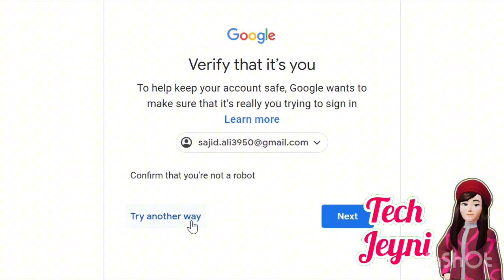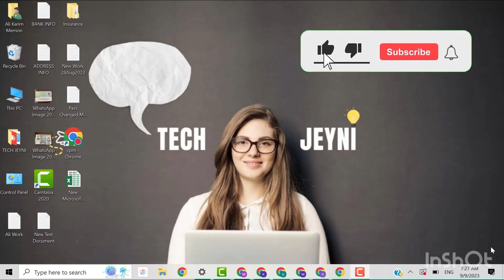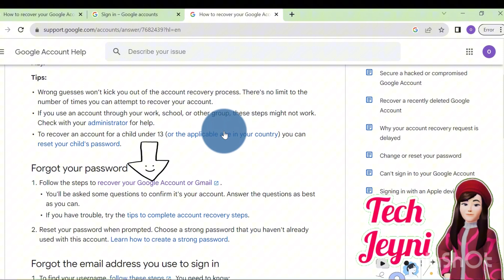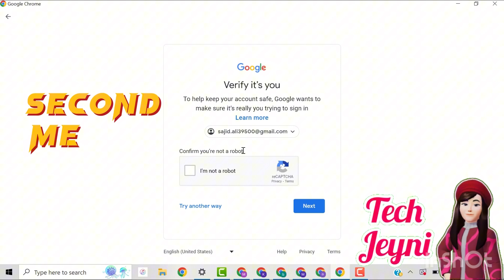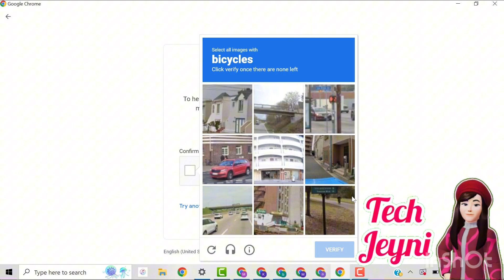verify it's you problem confirm that you’re not a robot gmail || i am not robot problem solve😍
Top Searches

verify it's you problem
confirm that you're not a robot gmail
i am not robot problem solve
could sign you in google
can't sign you in google account tamil
google couldn't verify this account belongs to you. try
again later or use account recovery for help
an error occurred try again later. roblox reset password
email login problem
email lag nai raha hai
email open nahi ho raha hai
email recovery kaise kare